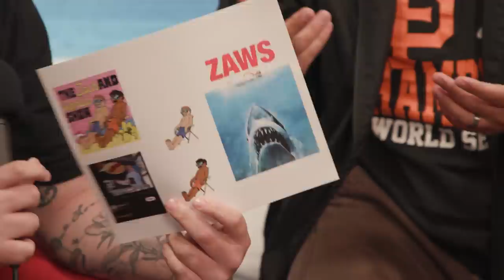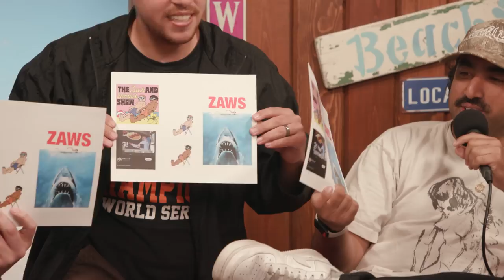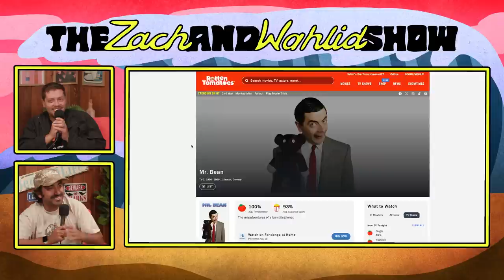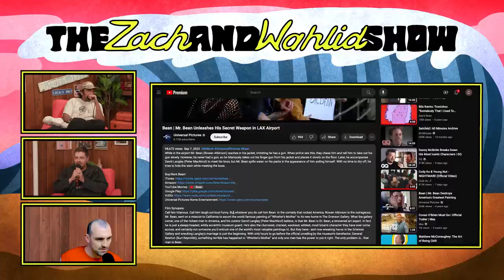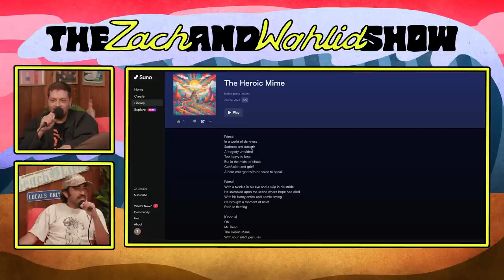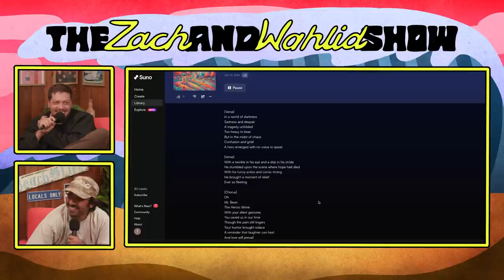We're Unemployed Again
Hosted by Zach Piona & Wahlid Mohammad, Created by TMG Studios, Zach Piona & Wahlid Mohammad, and Produced by TMG Studios, Zach Piona & Wahlid Mohammad.

Chapters
00:00 Corner Guy's Birthday!
04:24 NEW STICKERS!
7:48 Our first Karen encounter
11:22 Nutrafol
13:02 Wedding Drama
16:08 SpaceX fell through..
17:04 Wahlid's New Minion
23:49 Mr. Bean is a hero
33:00 Driverless Tesla
36:43 Breaking Down The TikTok Rizz Party
44:00 Airbender: The Four Rizzlers
47:20 Ordering Kenny's Cake
54:50 Snapchat Body Reveal
59:52 UNEMPLOYED BOYS ARE BACK